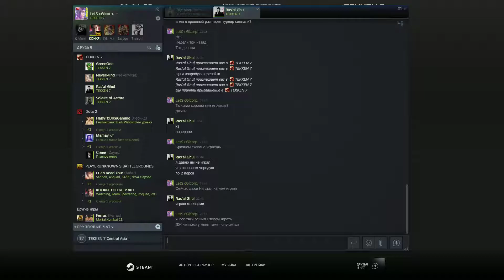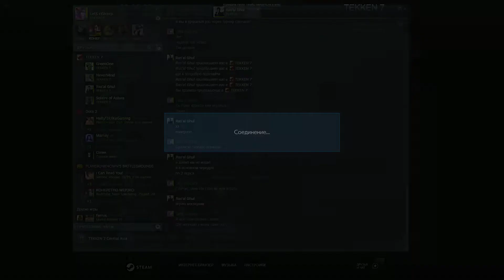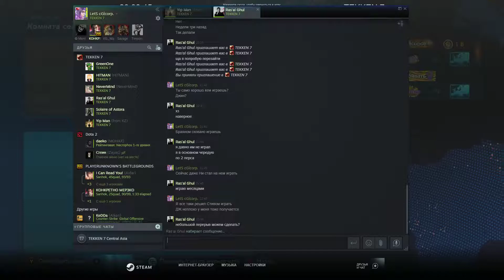LetS vs Ras’al Ghul | TEKKEN 7 S3 | 09/29/2019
Приветствую Вас на моем канале, комментируем наши бои, можем забивать стрелки

И мы общаемся в discord, если играем.
Кампания веселая. Присоединятесь к нашему обществу